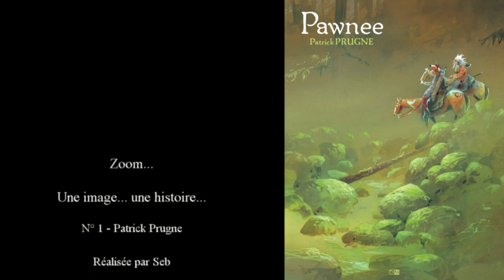Zoom, un dessin, une histoire - Patrick Prugne - Septembre 2013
Dédicace de Patric Prugne décortiquée par l'émission Zoom, un dessin, une histoire